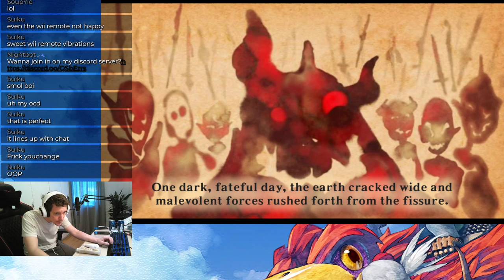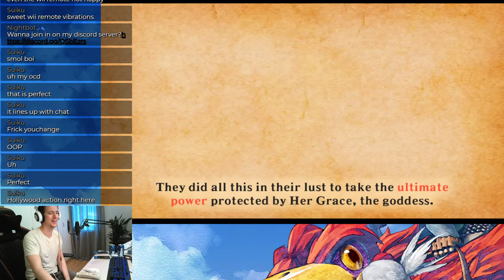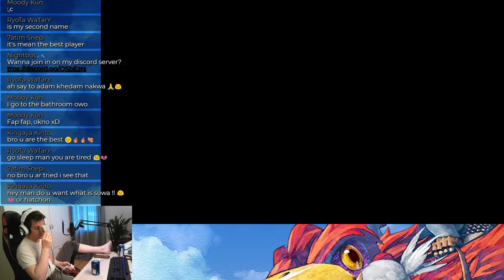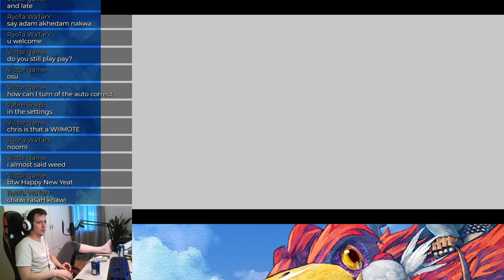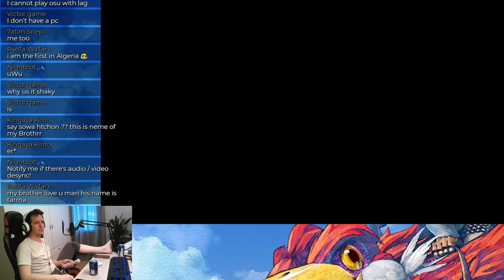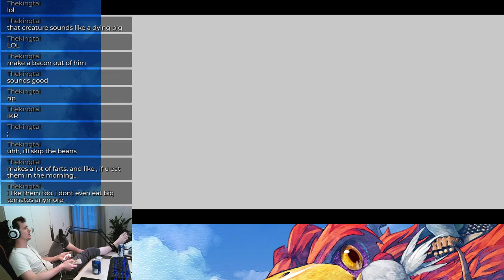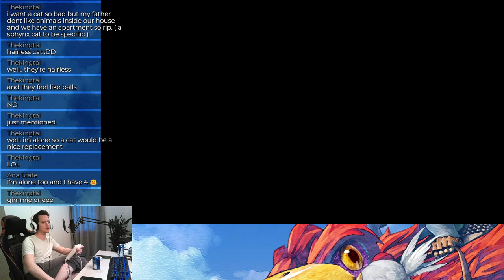Zelda Skyward Sword - pt4 (second times a charm)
Time for another Zelda stream, right? Well here goes!

System:
intel core i5 9600k @ something
GTX 1060 6GB
16 GB DDR4 ram(ming in your butt)